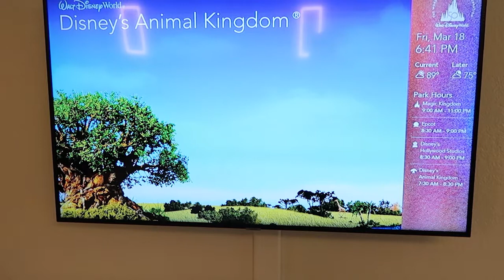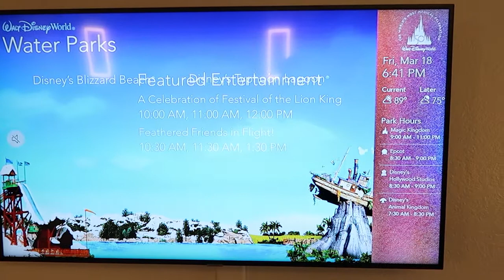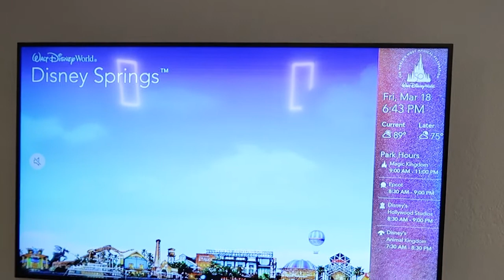Room tour of Preferred Room at Disney's All Star Music Resort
Have you ever wondered what a bedroom looks like at Disney's All Star Music resort??   Then look no further than Steven's quick tour or this preferred room.